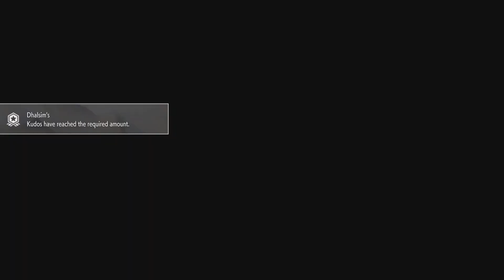Street Fighter 6 - Battle Hub - Avatar Battles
More Avatar fights by me...
Man, these fighters here are pretty tough...
I lost to some of them a few times...